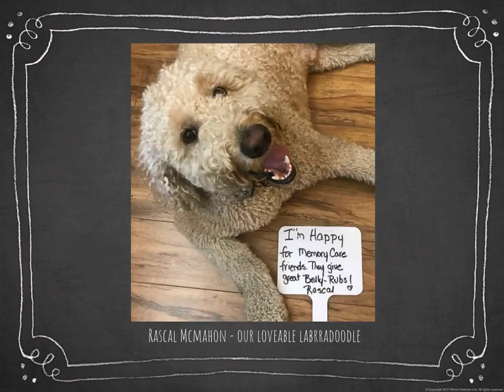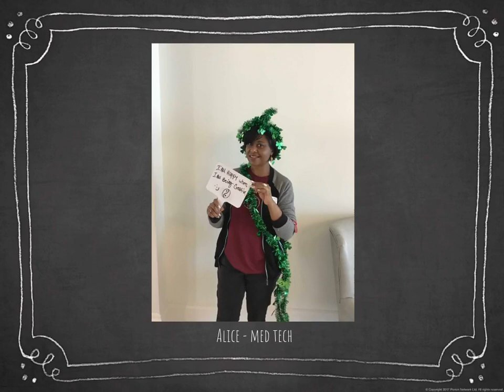The Sheridan at Hobe Sound | Senior Lifestyle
Enjoy the good life and a modern approach to senior living at The Sheridan at Hobe Sound. This recently opened community provides award-winning Memory Care and Assisted Living in sunny Florida. Here, world-class care is customized to the needs of every resident.

Residents of The Sheridan at Hobe Sound enjoy a vibrant, social atmosphere that reflects the sensibilities of the upscale Hobe Sound neighborhood, with every detail of the community built with the intention to create an unprecedented senior living experience. The Sheridan at Hobe Sound is surrounded by upscale local restaurants, shopping, and golf courses that only add to the high-end services and amenities available within the community. We invite local seniors and sunseekers alike to visit and experience our outstanding community first-hand.

The Sheridan at Hobe Sound